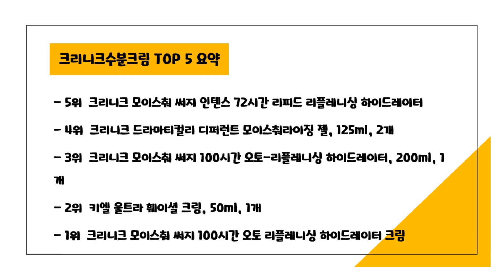2024년 가성비 크리니크수분크림 추천 TOP5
2024년 하반기 가성비 크리니크수분크림 추천 TOP5을 소개합니다.

♥5위   크리니크 모이스춰 써지 인텐스 72시간 리피드 리플레니싱 하이드레이터  [  54,400원  ]

♥4위   크리니크 드라마티컬리 디퍼런트 모이스춰라이징 젤, 125ml, 2개  [  22,780원  ]

♥3위   크리니크 모이스춰 써지 100시간 오토-리플레니싱 하이드레이터, 200ml, 1개  [  63,500원  ]

♥2위   키엘 울트라 훼이셜 크림, 50ml, 1개  [  13,250원  ]

♥1위   크리니크 모이스춰 써지 100시간 오토 리플레니싱 하이드레이터 크림  [  53,550원  ]